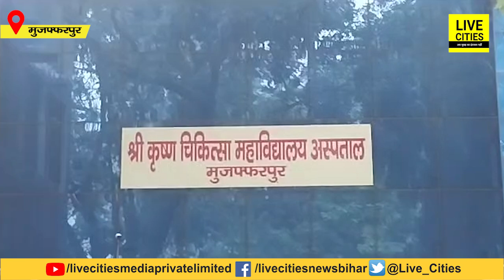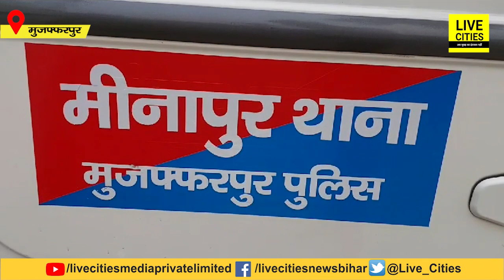Muzaffarpur में मेले से लौट रहे मामा-भांजे को अप/राधियों ने ठोक दिया, Police आई Action में....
Muzaffarpur में मेले से लौट रहे मामा-भांजे को अप/राधियों ने ठोक दिया, Police आई Action में...| Bihar News | LiveCities